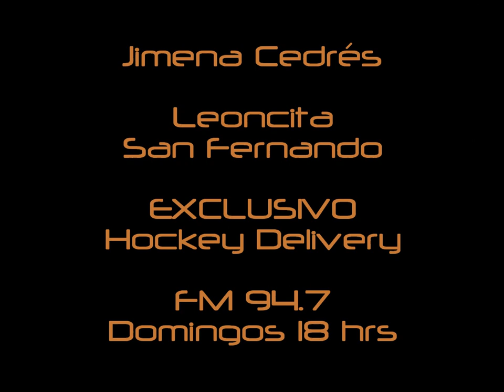Jimena Cedrés: "Deseo que ganemos el torneo" - Rumbo al Panamericano - EXCLUSIVO - Hockey Delivery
El domingo pasado, Jimena Cedrés. Leona, Leoncita, jugadora de San Fernando y mágica volante, nos visitó una vez más en nuestro estudio. Antes de partir rumbo a Guadalajara en pos de la dorada que nos clasifique para el Mundial Junior 2013, Jime habló de todo: su club, el Junior, su paso por el seleccionado mayor y sus deseos. Escuchala en EXCLUSIVO, sólo en Hockey Delivery...
Hockey Delivery, "Todo el HOCKEY donde VOS estés"
Domingos 18 hrs - FM 94.7